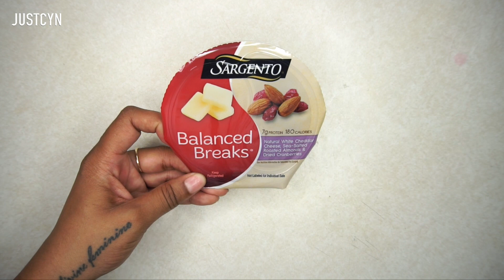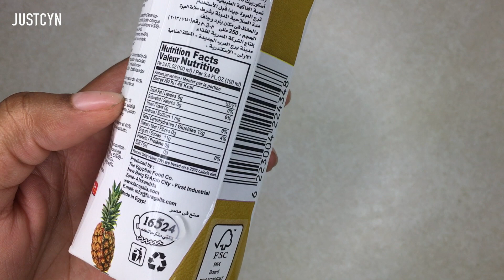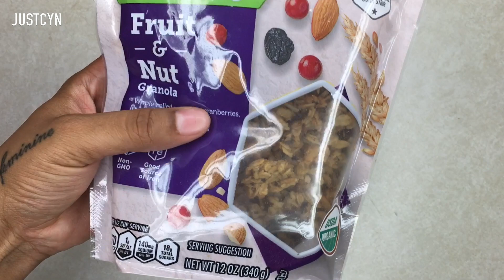Best Healthy Snacks for Intermittent Fasting!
Hey guys it's your girl Cyn! This video is on the snacks I eat while I do practice Intermittent Fasting! XO